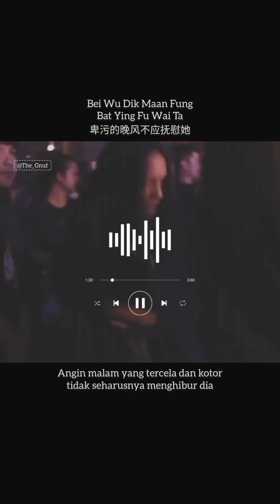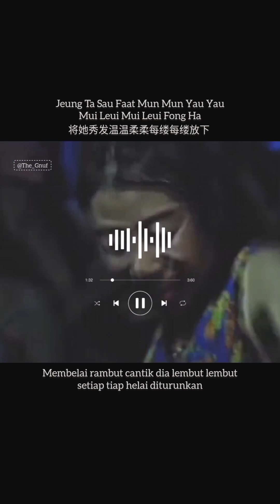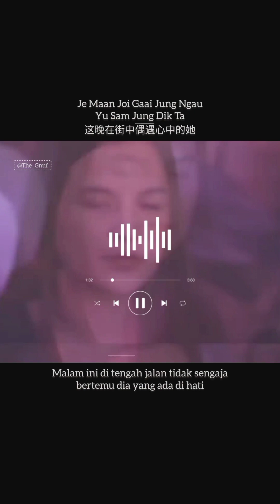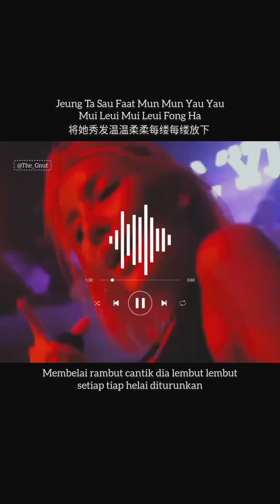[MV+Sub Indo] Hu Hua Shi Zhe 护花使者 (Pelindung Bunga) DJ REMIX By : 亮声open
Song title :
Hu Hua Shi Zhe
护花使者
(Pelindung Bunga)
DJ REMIX

By :
亮声open